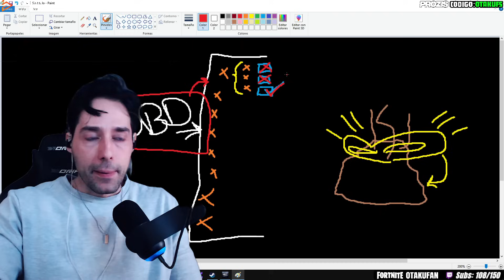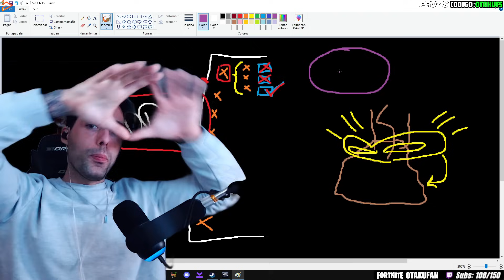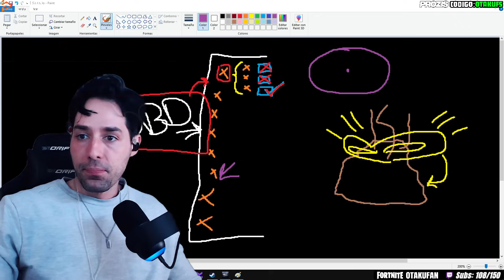NUEVO MODO, LO MISMO DE SIEMPRE, TUNELEO Y CAMPEO EXTREMO Y PREMADES, NADA NUEVO - Dead by Daylight